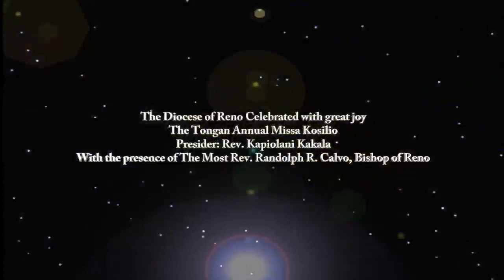MIsa Tonga HD 1080p Video Sharing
Recent Celebration of our Tongan Community at Immaculate Conception Parish